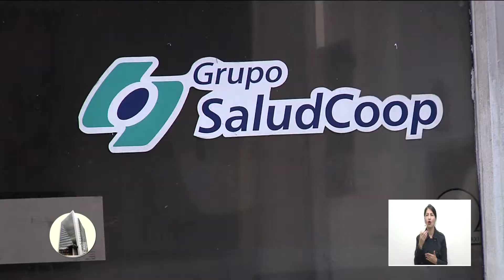Entérese en minutos-La Contraloría confirmó nuevo hallazgo por 2 mil millones en Saludcoop